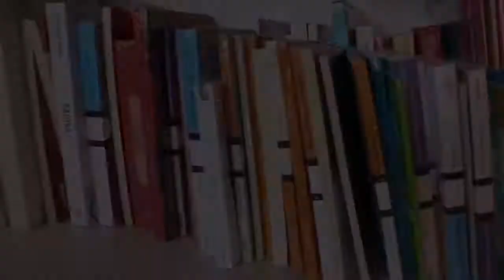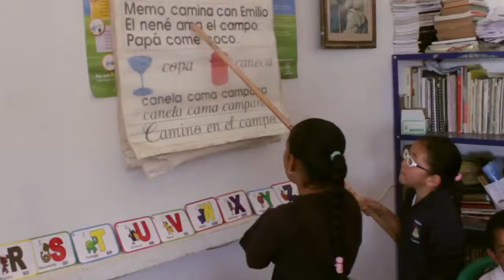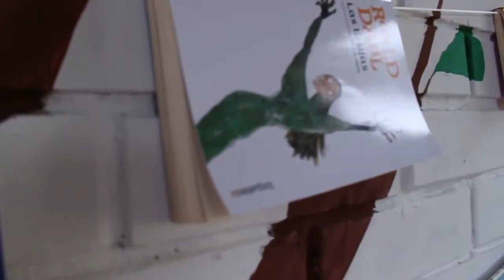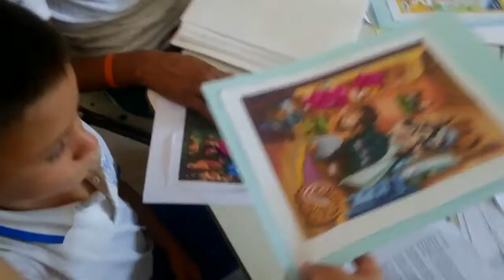Las letras van por Colombia